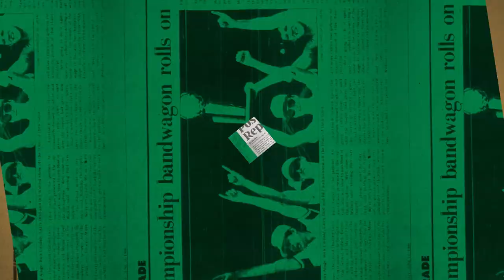3/21 Putnam Postgame Report: Sweeping the Trip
The Boston Celtics polished off a four-game sweep of their road trip despite facing a list of obstacles Monday night.